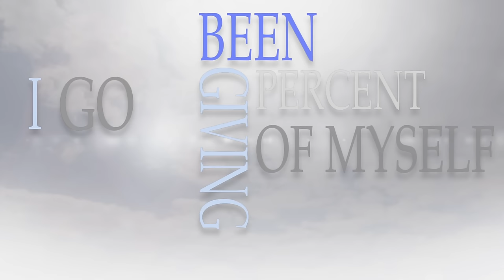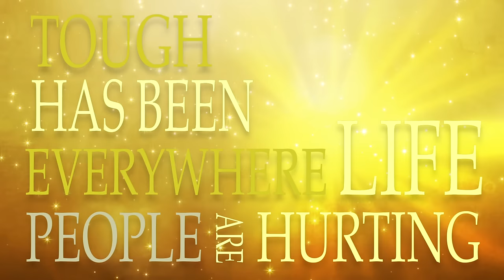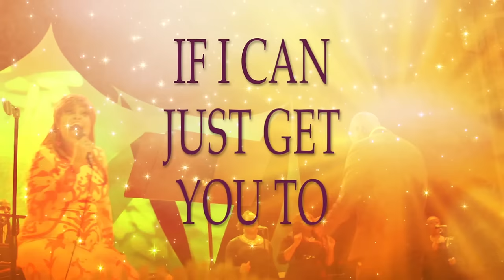Karen Clark Sheard - Sunday A.M (Lyric Video)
Music video by Karen Clark Sheard performing Sunday A.M (Lyric Video). 2015 Karew Records, exclusively distributed by Entertainment One US LP